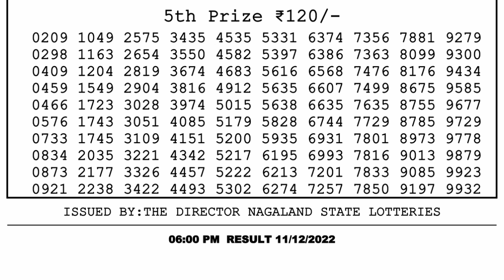Dear Lottery Sambad 6pm today 11.12.22 Nagaland State Lottery Result